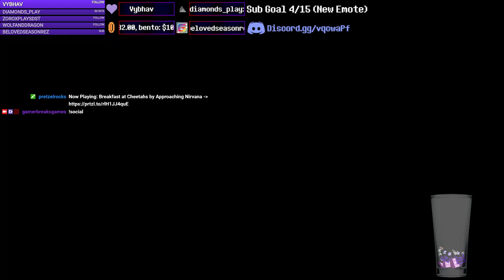New World, PvP World and Chaos Worlds | Don't Starve Together